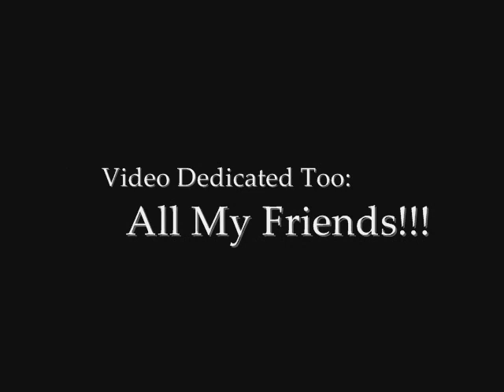Best Friends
...:D